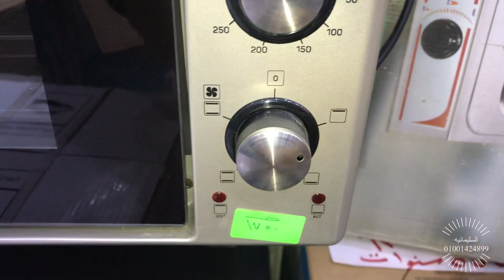فرن ارزوم تركي ٤٠ لتر تسخين وتسوية وشوى والمخبوزات والحلويات ١٦٣٧ وات صنع في تركيا اعلي درجة ٣٥٠